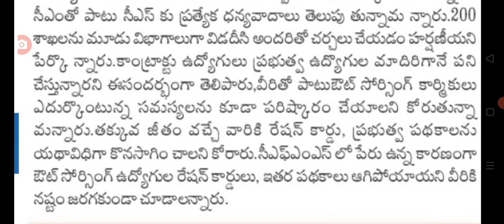ఉద్యోగులకు అండగా సీఎం జగన్ కీలక నిర్ణయం good news for employees in AP.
hello everyone today update latest update on employees.@Anandsocialzone